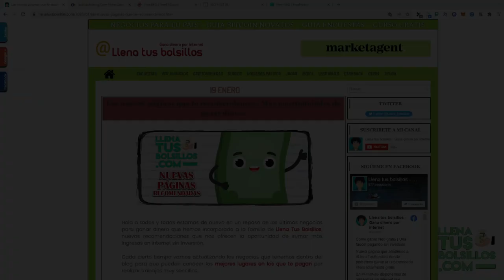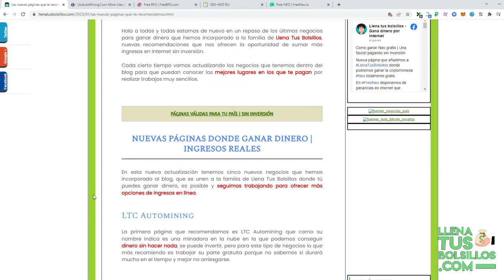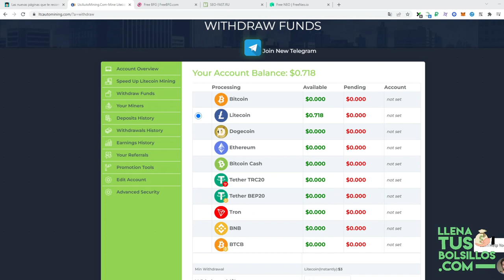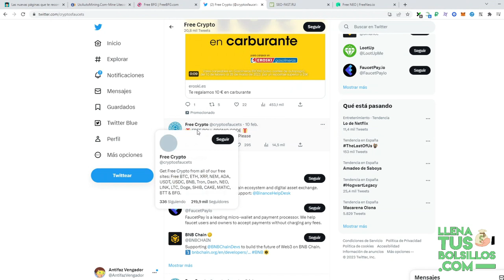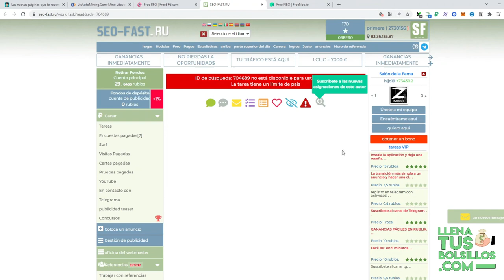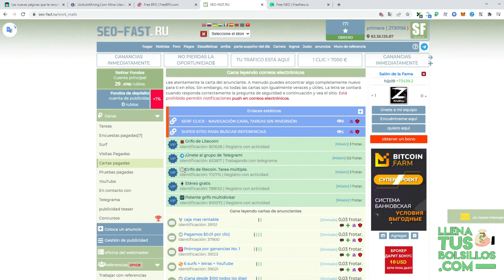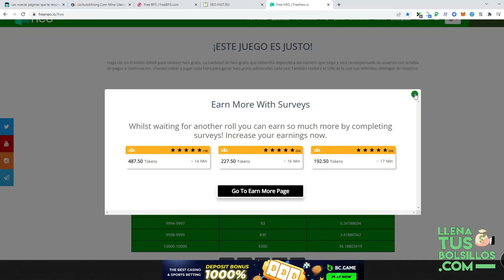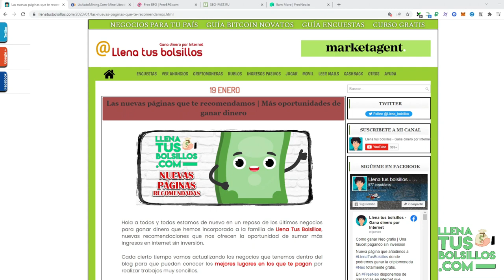Las nuevas páginas que te recomiendo para ganar dinero en casa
🔴  NUEVO VÍDEO   🔴

Taremos una nueva actualización de páginas que hemos traído a LlenaTusBolsillos que te van a ayudar a ganar dinero desde casa y totalmente gratis.

Si quieres conocer las mejores oportunidades de sumar ingresos en línea te recomiendo ver que sorpresas que te recomendamos en este vídeo.

● Llenatusbolsillos.com